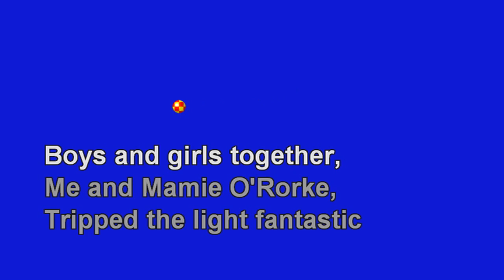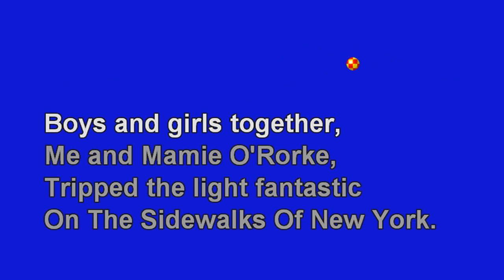The Sidewalks Of New York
(East Side, West Side)
Diversi-Tune 1890's nineties Sing Along Karaoke